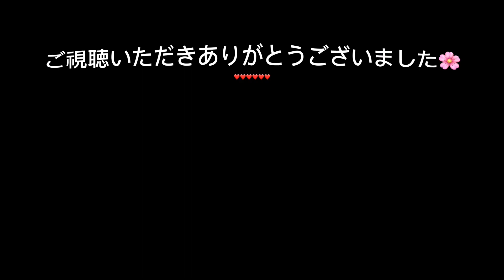【1歳半】はじめての靴／娘のおさがりの靴です#おすすめにのりたい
こんばんは。
凪ちゃん6月で2歳！
少しづつ歩くようになってきたので
まなかちゃんのおさがりの靴を履かせてみました。
歩くのが楽しいらしくきゃっきゃして
歩く練習をしました。